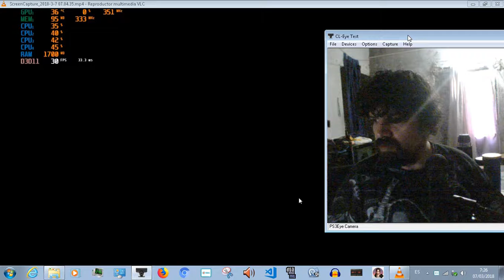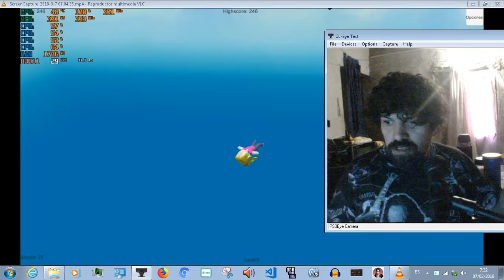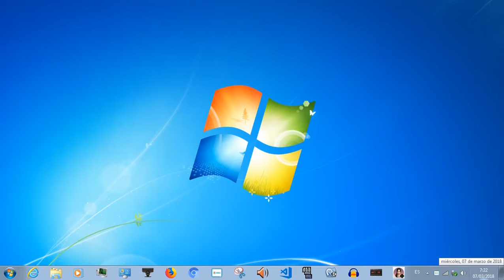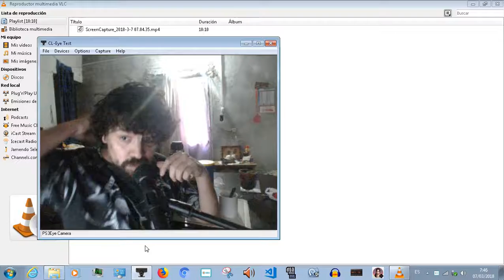Bogus:crítica oculta para los desarrolladores.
Esta es una critica constructiva, exclusivamente para los desarrolladores.  A futuro si sacan una versión pública de este juego, hare una critica publica.